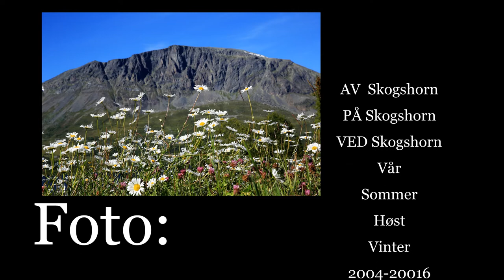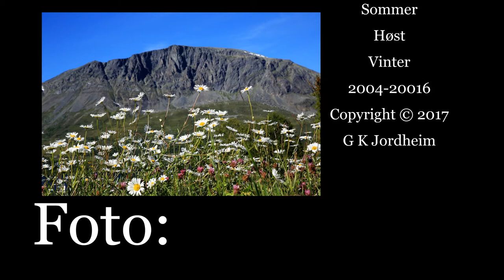Skogshorn Hemsedal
Skogshorn many faces